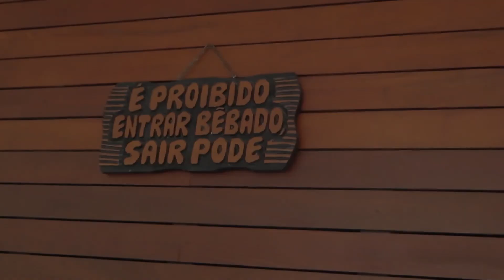Zeca Pagodinho: feijoada pra São Jorge 2018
Zeca Pagodinho sempre que pode organiza uma festa no dia de São Jorge, 23 de Abril. Esse ano, a celebração foi na casa de seu amigo Eri Johnson, com a família e alguns amigos reunidos para celebrar o santo guerreiro!